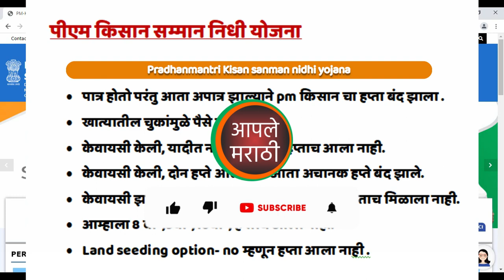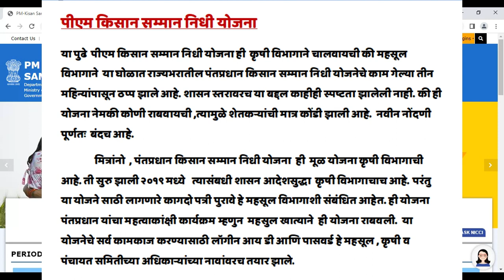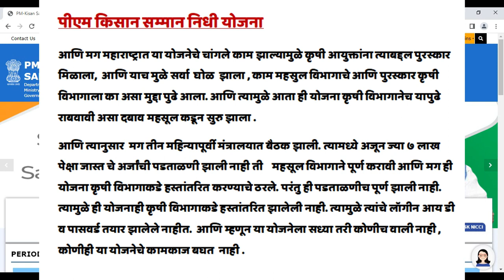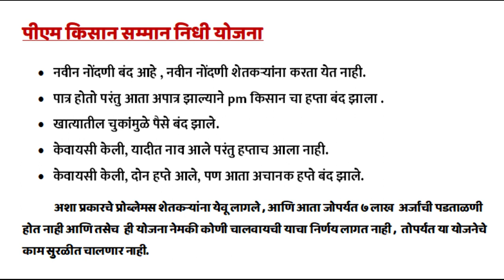बापरे ! PM किसान योजनेचे काम तीन महिने ठप्प | 13 वा हप्ता मिळेल का नाही | कारण एकुण व्हाल थक्क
13th installment date final
pm kisan yojana
pradhanmantri kisan yojana 2022
pm kisan yojana 2022
13th installment date
pm kisan samman nidhi yojana
pm kisan today latest update
pm kisan new updates 2023

aaple marathi
sandip deore